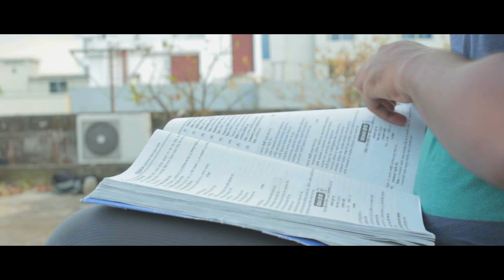মিসকনসেপশন | Misconception | New Bangla Short Film 2017 | Shouvik | ZakiLOVE | Tasnia | Rana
High Five Entertainment Presents

মিসকনসেপশন

Cast : Shouvik Ahmed
           ZakiLOVE
           Tasnia Rahman
           Amitabh Ahmed Rana
Direction : ZakiLOVE
Cinematography : Rudro Tahsinn
Story : Tania Ahmed
Project Producer : Amitabh Rana
Edit & Sound : High Five Entertainment
Light & Trolley : Shontosh & Crew
Camera Crew : Rana
                           Delwar

HIGH FIVE ENTERTAINMENT